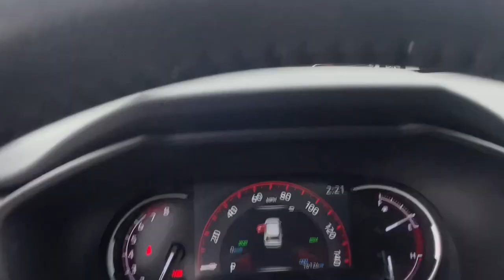2021 Toyota RAV4 Delaware, Powell, Westerville, Dublin, Galena, OH T231484A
Blizzard Pearl Used 2021 Toyota RAV4 Limited available in Delaware, Ohio at Byers Toyota. Servicing the Powell, Westerville, Dublin, Galena, OH area.

Byers Toyota
1599 Columbus Pike

Recent Arrival! 2021 Blizzard Pearl Toyota RAV4 Limited AWD This Toyota RAV4 has many features and is well equipped including, Collision Avoidance System, Active Parking Assist, 360 degree Camera, Adaptive Cruise Control, Leather Seats, Heated and Cooled Seats, Blind-Spot Monitors, Lane Keeping Assist, Touchscreen Controls, Heads-Up Display, Backup Camera, Keyless Access with Push Button Start, Automatic Headlights, Apple CarPlay, Android Auto, Bluetooth Hands-Free, Heated Steering Wheel, Spoiler, Keyless Entry, Heated Mirrors, Rear Backup Sensors, Star Safety System, Multi Zone Climate Control, Air Conditioning, Auto-dimming Rear-View mirror, Automatic temperature control, Front dual zone A/C, Garage door transmitter: HomeLink, Memory seat, Power driver seat, Power Liftgate, Power moonroof, Radio: Premium Audio w/Dynamic Nav & JBL.Priced below KBB Fair Purchase Price! Odometer is 11327 miles below market average! CARFAX One-Owner. 25/33 City/Highway MPGCertified. Toyota Certified Used Vehicles Details:* Transferable Warranty* 160 Point Inspection* Vehicle History* Roadside Assistance* Limited Comprehensive Warranty: 12 Month/12,000 Mile (whichever comes first) from certified purchase date. Roadside Assistance for 7 Year / 100,000 Mile* Warranty Deductible: $0* Powertrain Limited Warranty: 84 Month/100,000 Mile (whichever comes first) from TCUV purchase date* Limited Warranty: 12 Month/12,000 Mile (whichever comes first) from TCUV purchase dateFOR MORE INFORMATION ON THIS gorgeous 2021 Toyota RAV4 PLEASE VISIT US YOUR #1 E-COMMERCE DEALER IN CENTRAL OHIO.Internet pricing is subject to change and is Plus Tax, Title and $250.00 Doc Fee.